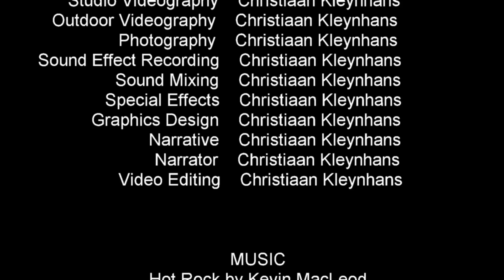HAZELMERE DAM AT EXCITING TEMPORARY MAX - HAZELMERE DAM WATER CRISIS - DIARY 14_11_2016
The 14th of November 2016 was Supermoon full moon (perigee-syzygy) and apparently the largest since 1948. It was also on the morning of Monday the 14th that I have decided to go to the Hazelmere dam to update myself on the situation there. It has been raining a bit over the weekend and after my conversation with the hydrologist at Umgeni Water, Mr Percy Sithole on Friday, I confirmed that my suspicion was correct. I expected to see something interesting and I was not disappointed. The level of the dam has reached 71% on Monday morning and I have waited for Umgeni Water to publish the levels and straight after that I left in a hurry with all my equipment. I charged batteries over the weekend because I had a hunch about this. In this video you will see the results of my little expedition and I hope you have fun watching it.
A construction company is currently busy to raise the height of the dam wall by 7 meters to increase its capacity by almost a 100% and it can only be good for us who live in a very fast developing area which are tightly integrated with the mayor Kwazulu-Natal King Shake International Airport. It is expected that there will be a huge influx of people and industry into this area which will be connected with export and import initiatives. Of course infrastructure is key to the success of this and therefore the effort to improve it as far as possible.
We had a mayor drought which is not completely past us yes but the situation has improved and the 71% of today is way better than the 26% we had last year at some time. We had deVere water restrictions as well for almost two years and now it has been lifted.
I have noticed that the local newspapers did not write much about the situation and I was wondering how it will be handled, i.e. the point where the water will reach a level where it will affect the construction work. The hydrologist told me that the dam is basically at that level. That should imply that water will have to be released if the water level increase beyond a certain point. That is what I wanted to see on Monday. Watch this and you will see the full story.
The company is busy constructing piano key weirs on the top of the dam to feed the ogee spillway. I have also included a lot of detail on the construction work so far if you are interested in such things.
Music Attribution
Geographical Positions (Copy and Paste into Google Earth Search to see the location):
HAZELMERE DAM, VERULAM, KWAZULU-NATAL, SOUTH AFRICA 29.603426°S 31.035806°E
All of this work is of my creation and I am the producer and owner of it. The end credits provide a detailed list of it.